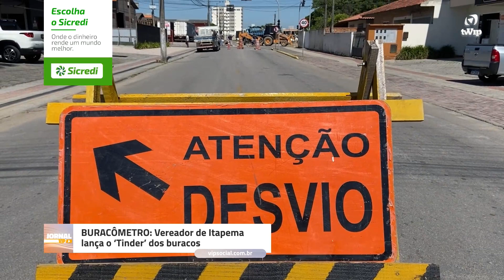BURACÔMETRO: Vereador de Itapema lança o ‘Tinder’ dos buracos